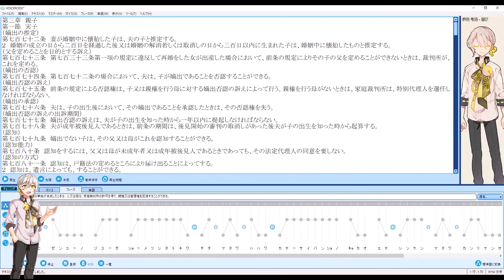伊織弓鶴が民法を音読するだけの動画（772～837条 親子・実子・認知・養子縁組・離縁・特別養子・親権総則）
ボイスロイドの伊織弓鶴くんが民法を音読するだけの動画です。自分の某国家資格の耳学勉強用に作成しました。民法は長いので分割して順次上げます。
読み間違い部分もありますがご了承ください。

読み上げボイス：伊織弓鶴 (株式会社AHS　様）